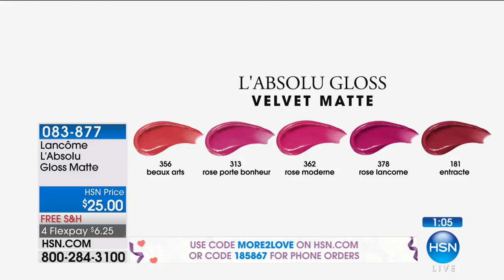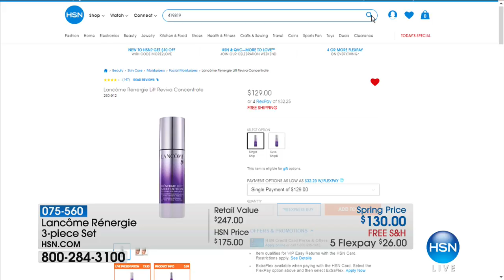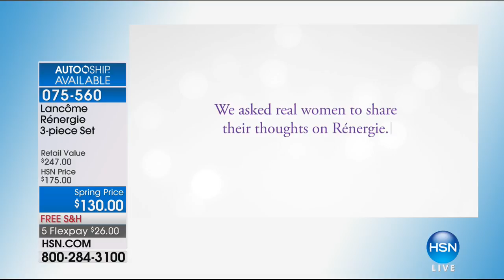HSN | Lancome Paris Beauty 02.11.2018 - 07 PM